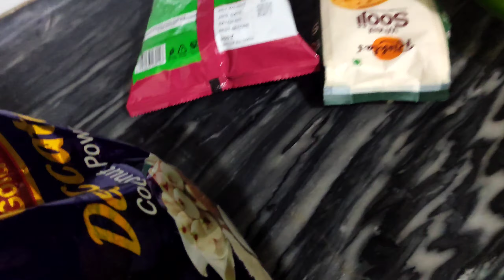अब तो उठा के रख ही देती हूं लॉकडाउन ना होता तो ये नोबत ना आती || Vishal Mega Mart Shopping